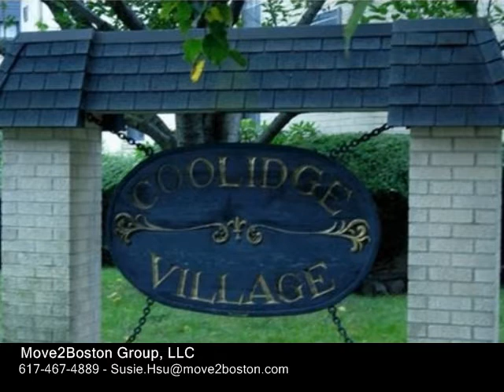56 Bigelow Ave Unit 18, Watertown MA 02472 - Condo - Real Estate - For Sale -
56 Bigelow Ave Unit 18, Watertown MA 02472  Condo  Real Estate  For Sale   Highly desirable "Coolidge Village" in East Watertown 2 bed2 bath first floor corner unit in the back area. If you are looking for one floor living, this is it. If you'd like open floor plan, this is it. If you want access to public transportation, walk to everything location, this is it. Relax at your own private balcony overlooking lush courtyard. Garden style condominiums with well landscaped beautiful courtyard inground pool to cool off your summer hot days your own in unit laundry, garage parking accessed by elevator to your floor very manageable living space and well established owner association managed by onsite property manager. The turnaround rate of this community is so low makes this a rare find.